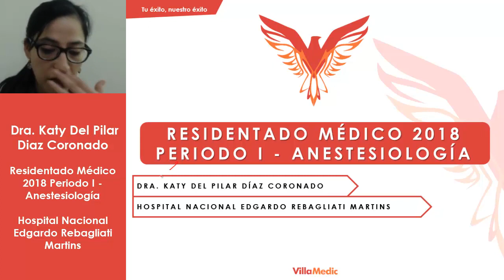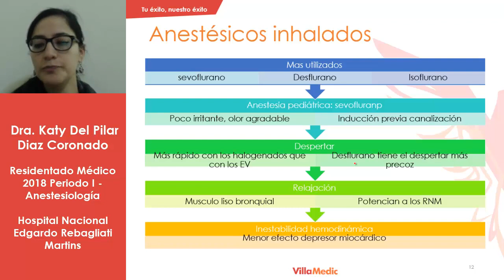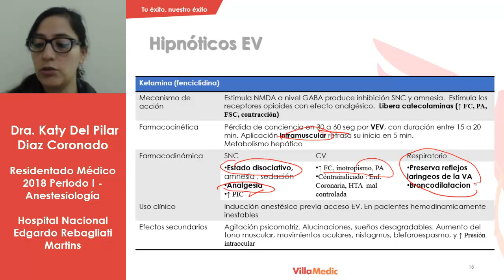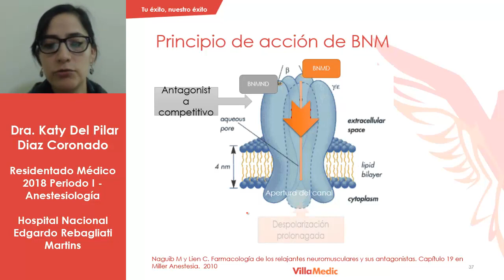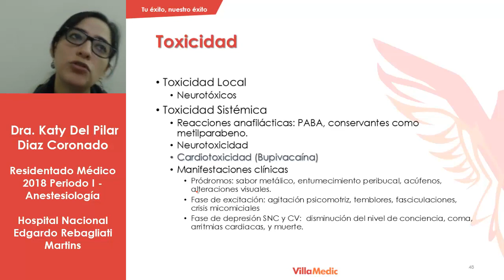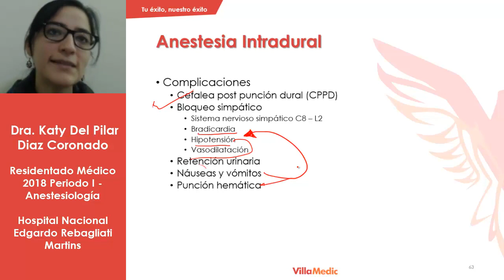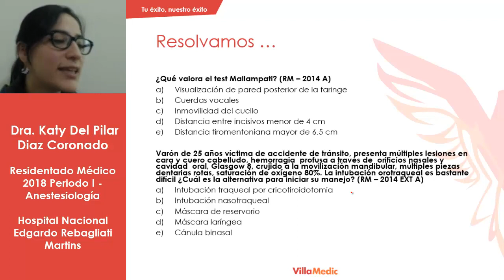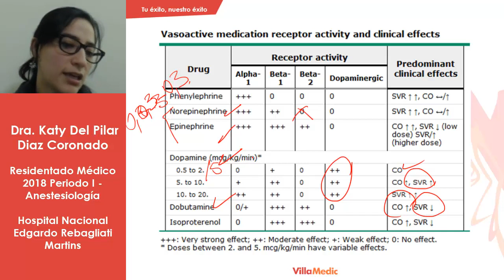Anestesiología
villa 1era fase